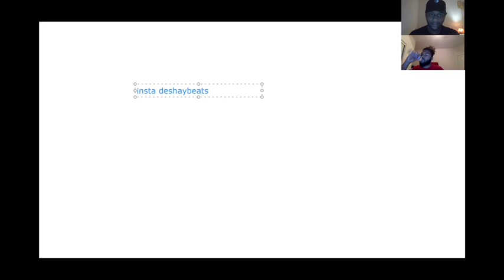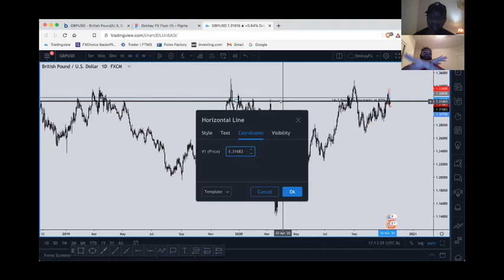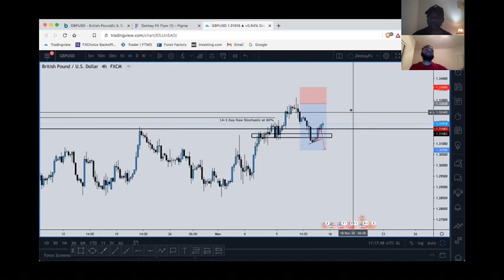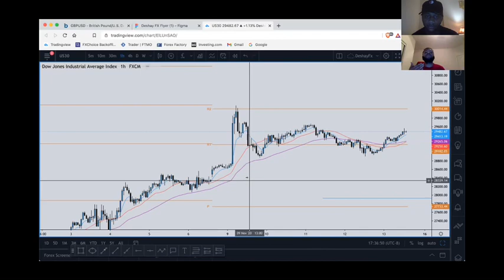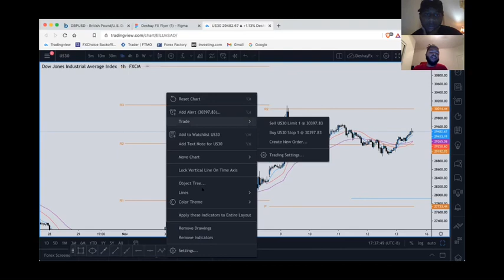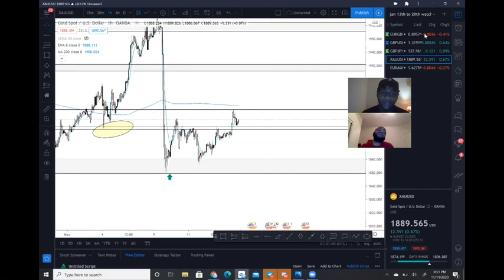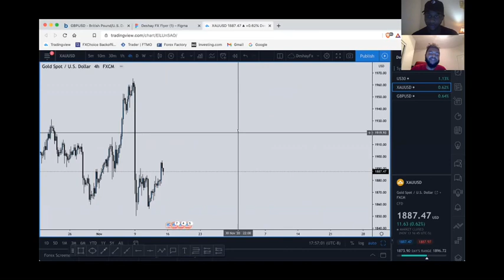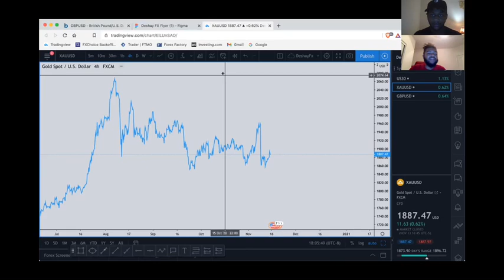Exposing Secrets on how we caught over 1k pips last week trading gold/ gbpusd